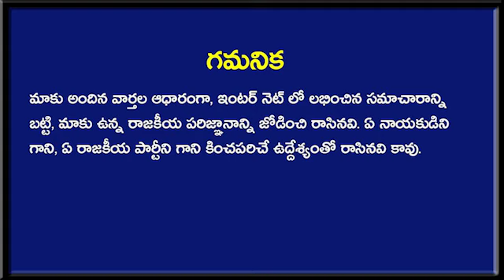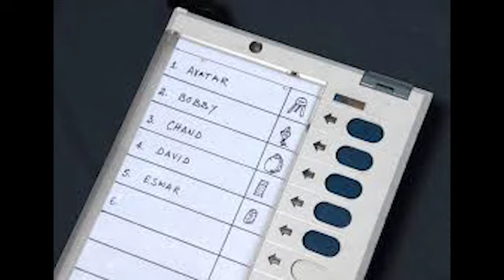దిక్కులు పిక్కటిల్లే బ్రేకింగ్ : డిల్లీ నుంచి ఫుల్ పవర్స్ ?? - నిమ్మగడ్డ మరొక సంచలన నిర్ణయం ?? | AP